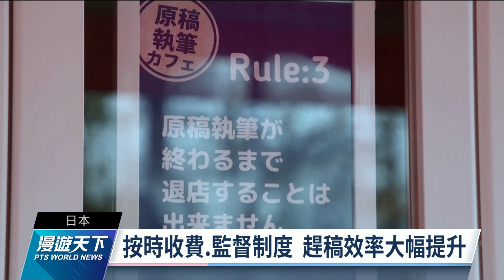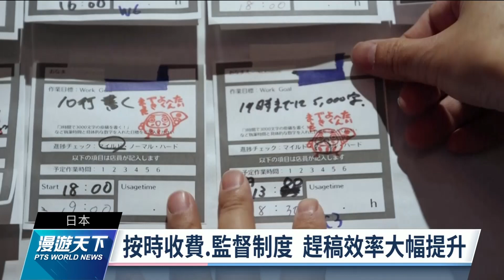專治拖延症 東京「趕稿咖啡廳」幫忙緊盯進度｜20220501 全球現場漫遊天下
現代人雜事繁多，時常無法在期限內完成稿件或報告。現在日本東京有一家專門的「趕稿咖啡廳」，讓創作者一進入店裡，就先設立寫稿目標，沒有達標不准結帳；店長還會協助監督進度，讓許多創作人在短時間內，都能準時交稿。